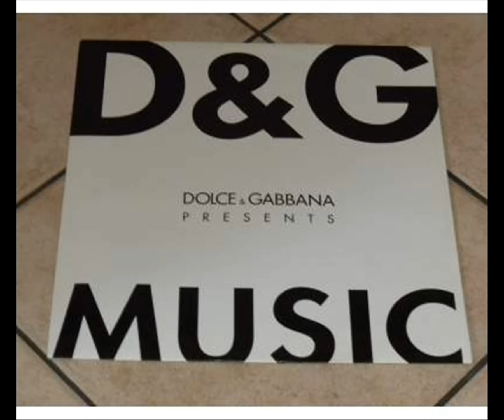D&G - Music (1996)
♪ ♫ ♪ ΣЖҰЅŦΞИŻ ♪ ♫ ♪